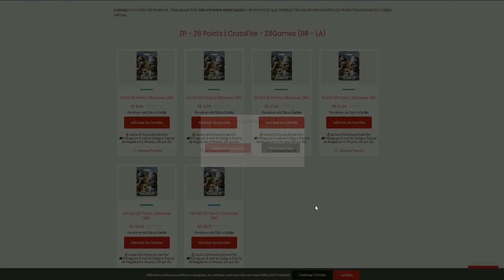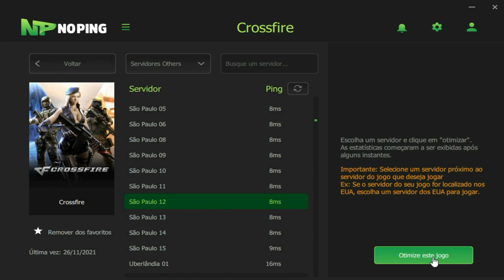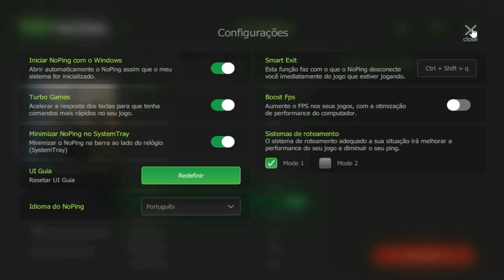CrossFire | DUO de CHEATER contra? GANHEI